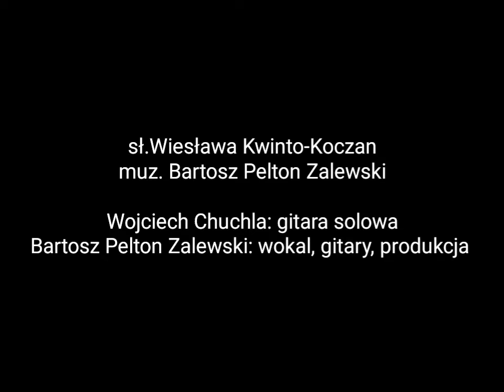"Gorycz" Bartosz Pelton Zalewski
Sł. Wiesława Kwinto-Koczan
Muz. Bartosz Pelton Zalewski

W nagraniu udział wzięli:
Wojciech Chuchla: gitara solowa
Bartosz Pelton Zalewski: wokal, gitary, produkcja muzyczna